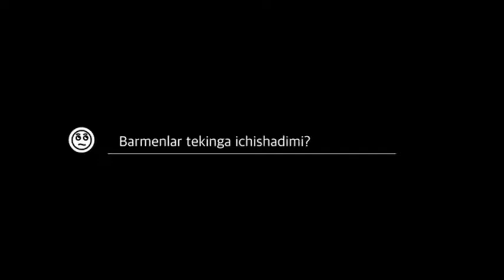Shohjahonergashev ---Шохжахон ергашев🥊🥊🥊🥊🥊